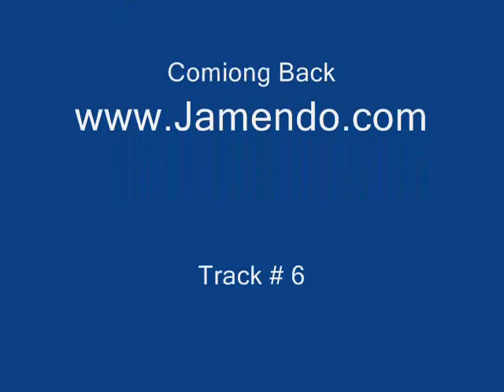back up but with the go pro till next week.wmv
Just a vid to keep yin's goin. I am very depressed that I apparently have lost my Bloggie. Just Call me Dumb-ass!!! but ya might like its tied in with LJ's new rear mount I kinda like it!!!